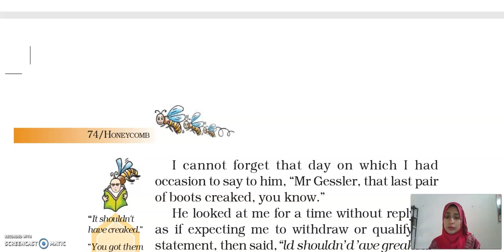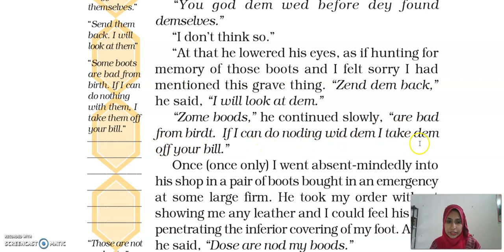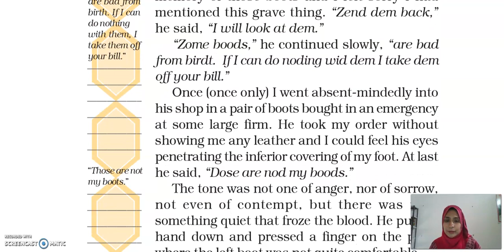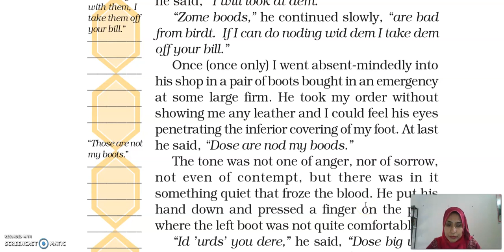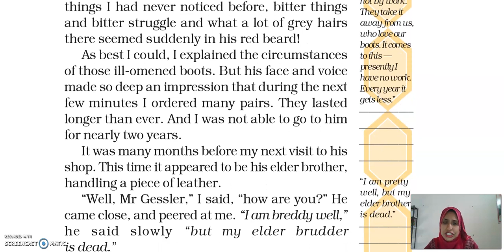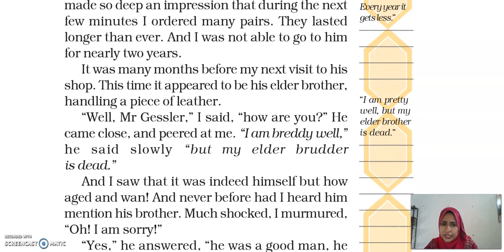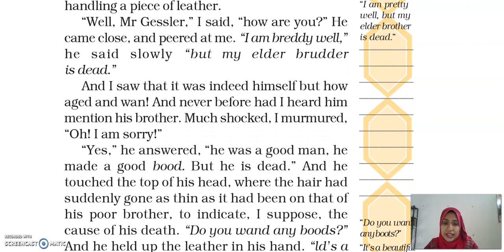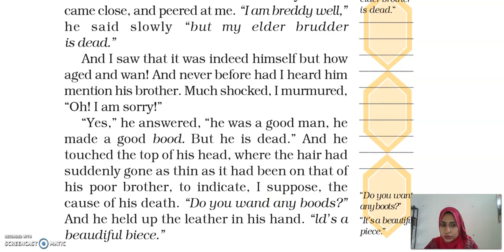Grade 7# Quality # Continuation#